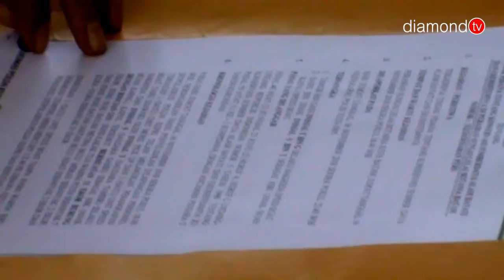POLISI AMANKAN DUA PELAKU PENGIRIMAN 24 PMI ILEGAL